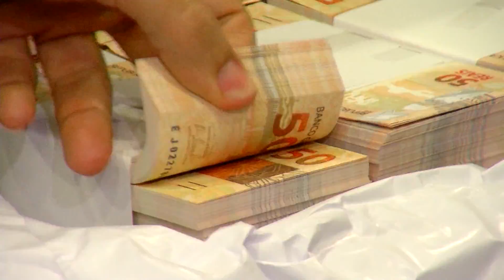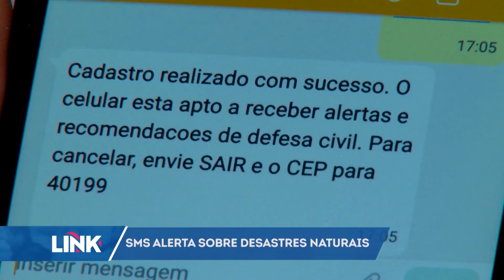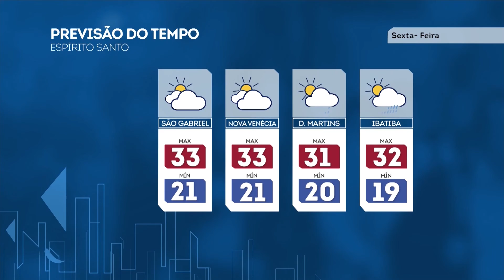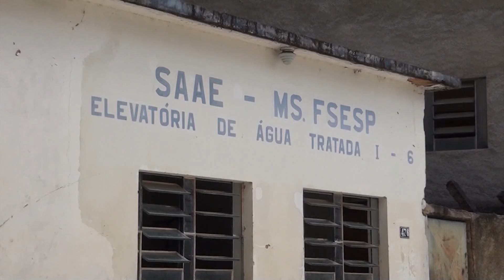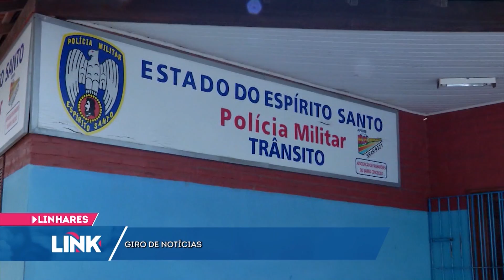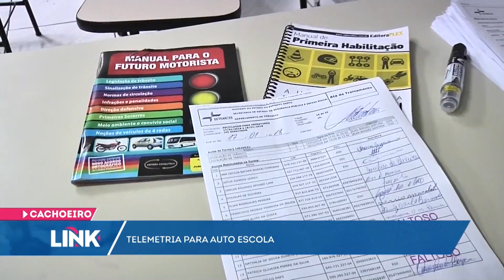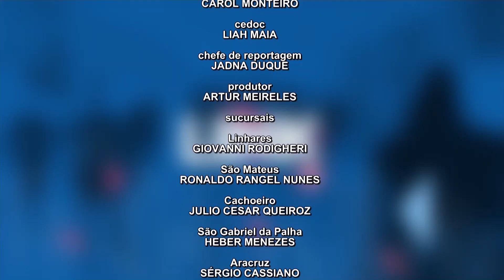Link ES - Record News ES - 25/01/2018